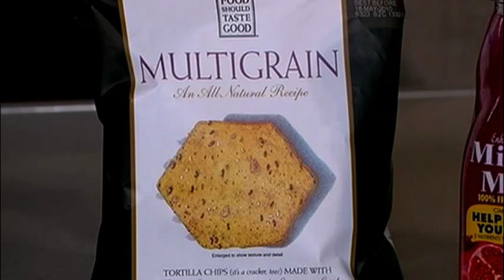13_HEALTHY_SNACKS.mp4 - Video 13- Sexy Women Eat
"Sexy Women Eat" takes sexy to a new level. Screw diets, forget about fasting, and start putting your monthly gym dues towards next month's dinner party. Just eat! The new sexy woman knows how to enjoy every last bite of her cheesecake drizzled in chocolate and not stress about fitting into her little black dress.  Divya Gugnani is living proof that you can work twenty hour work days and still find time to stay fit and fulfill your everyday food cravings. In Sexy Women Eat, Divya shows you how to make small changes in your daily routine that add up to big savings on the scale.